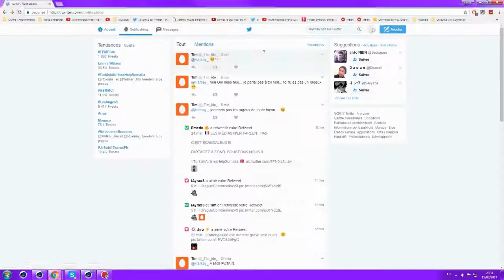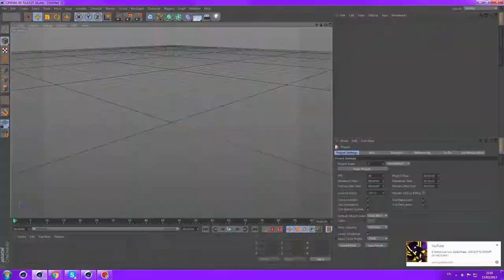Biko 12 likes = Harsay happy? :O (speedartZzZzZ)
Info's intro

→ Client(e) : Biko
→ C4D : Harsay'
→ AE : Harsay'
→ Dual partner : //
→ Lightroom's/Mat's : david edited
→ Song : 6 dogs - flossing (prod. YungJugg)
→ Song download (video) : song pack
→ Speed art song : LarsM - Lovers /2nd - BACKWHEN - Tokyo
→ Song edited by : idk
→ Font : Rakoon Personal Use

→ Shop's : i'm free. ღ
→ FPS : 60
→ Duration intro : 10s

Setup's

→ Mouse : RAZER Mamba Tournament Edition ( 90€ )
→ Keyboard : Black widow ( 150€ )
→ Screen : 1920x1080 HD 22 thumbs 1 ms ( 150€ )
→ Second Screens : 1280x1080p 54,6 cm 5 ms ( 120€)
→ Helmet : Plantronics GameCom 388 ( 55€ )
→ USB (black) : Selecline 16 GB ( 10€ )
→ USB (bleu) : Emtec 16 GB ( 8€ )
→ USB (green) : Emtec 16 GB ( 17€ )
→ USB (red) : Emtec 16 GB ( 17€ )
→ Microphone : Blue yeti (150€)

Computer

→ CPU : AMD FX 6300 Black Edition UnClocked (3.5 GHz) ( 160€ )
→ GPU : AMD Radeon HD 5800 Series ( idk€ )
→ GB Memory : 8 GB Ram' ( 60€ )
→ System's : Windows' 7 ( 81€ )
→ Housing : Zalman High Performance Mid Tower Case Z11 Plus ( 70€ )

Social Network's

→ Skype : vveike
→ FaceBook' : noooooooooooo
→ Instagram' : noooooooo
→ Tinder' : fck

Render'

→ C4D : 54m
→ AE : 1h4m
→ Sony vegas : 5m
Render 60fps/30fps

→ [60FPS C4D] : 17 minutes
→ [60FPS AE] : 1 hours
→ [30FPS C4D] : 5 minutes
→ [30 FPS AE] : 15 minutes